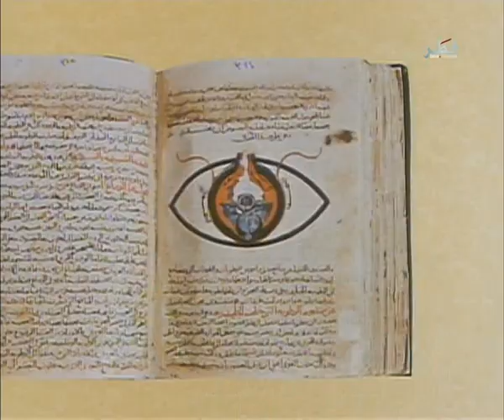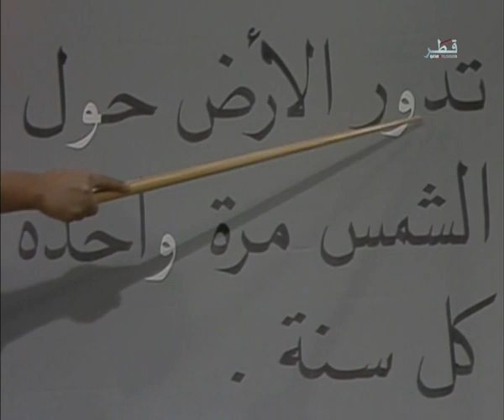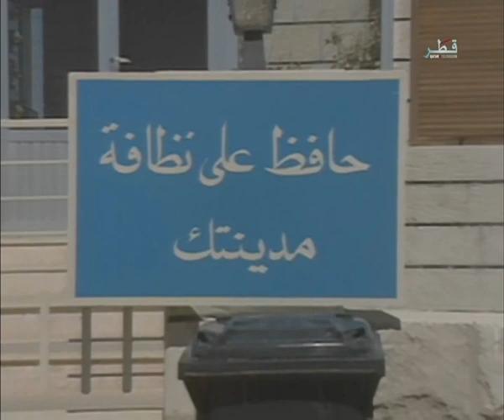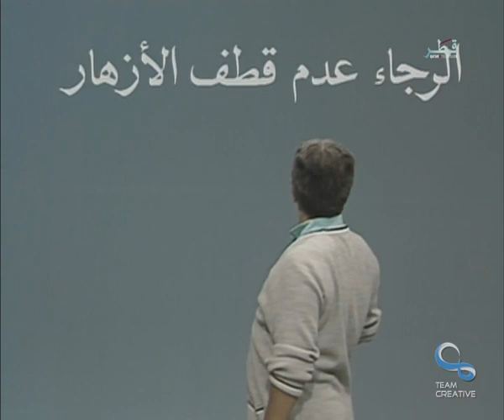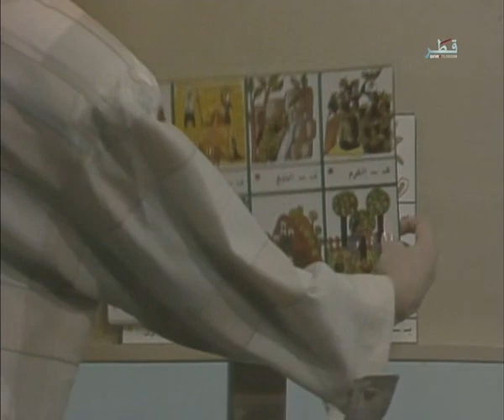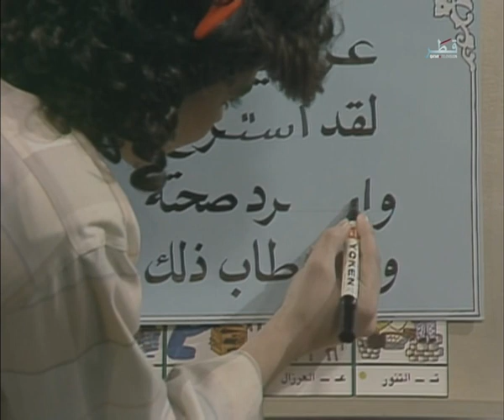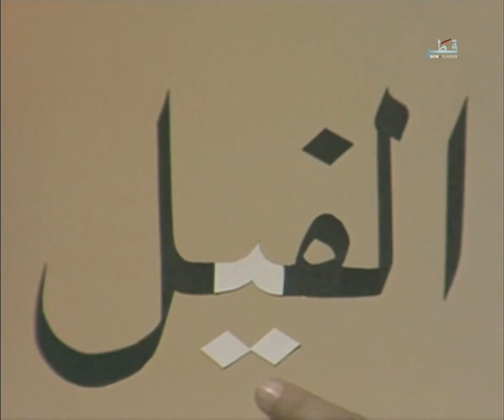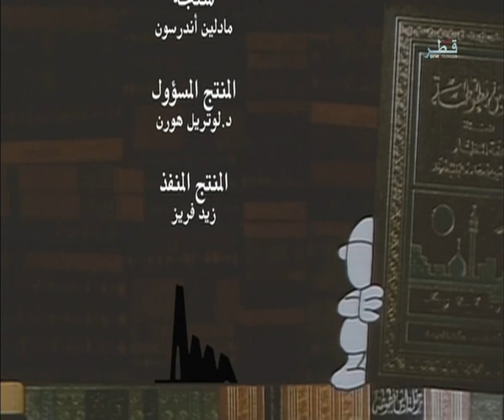El Menahil - 15.Bölüm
المناهل - الحلقة ١٥
المناهل برنامج تعليمي وتربوي أردني شهير أنتج للأطفال في سنة 1987 تميز في الإخراج والموضوع، حيث اشتمل على فقرات تعليمية في مختلف الموضوعات، وعرضت بأسلوب مشوق بحيث ترسخ في ذهن الطفل عبر التمثيل المشوق ويزخر المسلسل بومضات كوميدية ساحرة